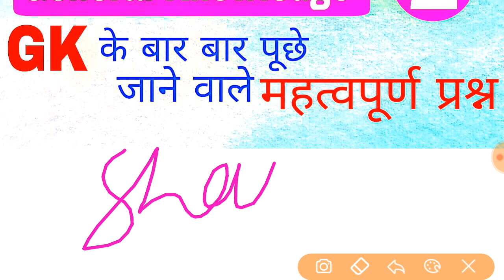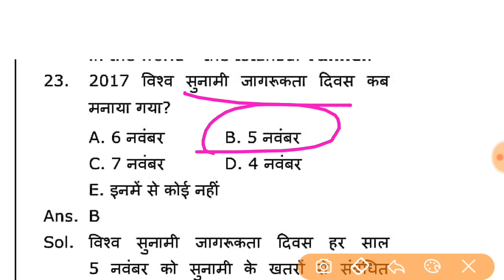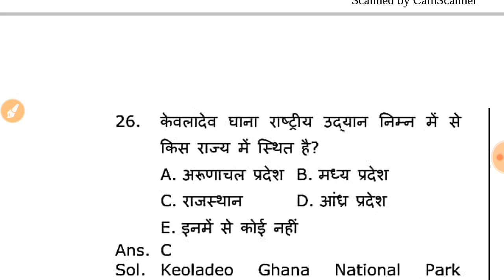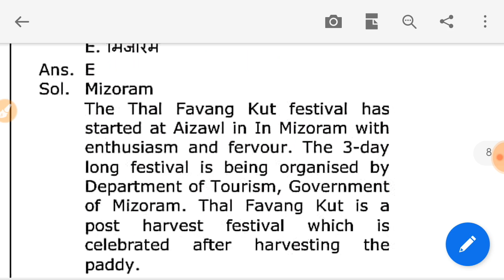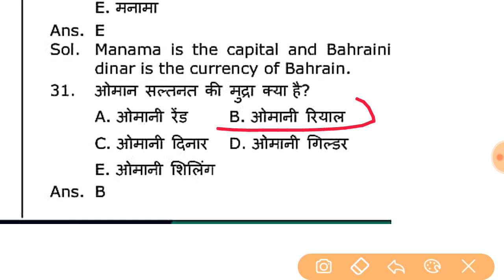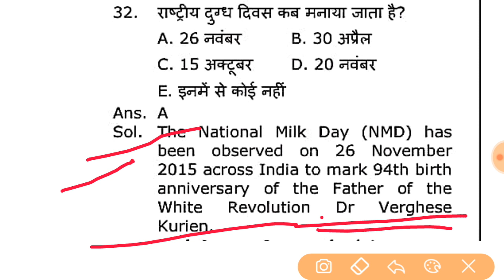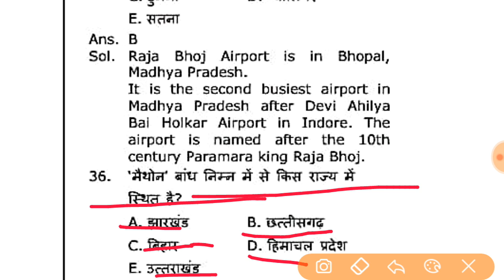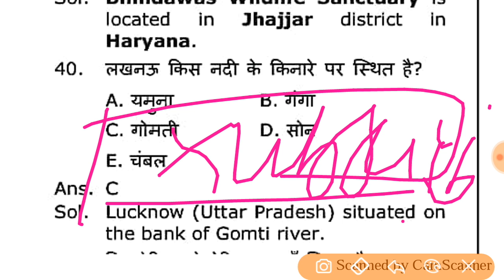General Knowledge For Airforce X & Y Group Navy SSR AA | Important Questions of Gk For Defence Exam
Title: General Knowledge For Airforce X & Y Group Navy SSR AA  | Important Questions of Gk For Defence Exam

दोस्तों हमारे चैनल पर रोजाना Live Class चलती है।

👉Airforce Navy की English - 7:30 PM

👉Airforce Navy की General knowledge -  8:00 PM

👉Airforce Navy की General Science -- 8:30PM(Evening

महत्ब पूर्ण Playlist की Links---

दोस्तों हमसे जुड़ने के लिए आप सभी का दिल से धन्यबाद।

75 days में पूरा Airforce X & Y Group और Navy SSR AA 02/2020 Batch ka  complete Course करबाया जायेगा ।

धन्यबाद।